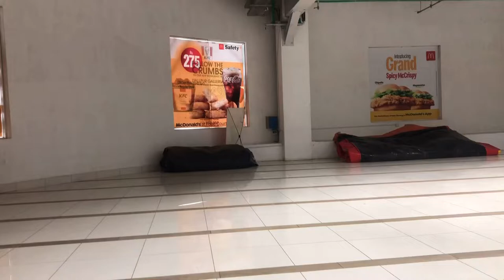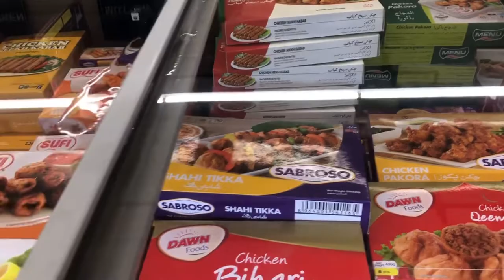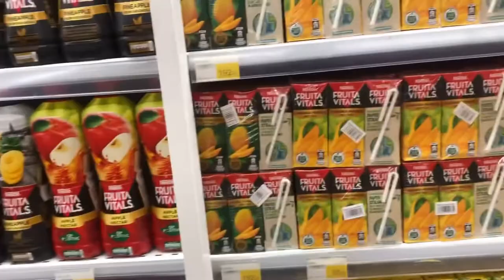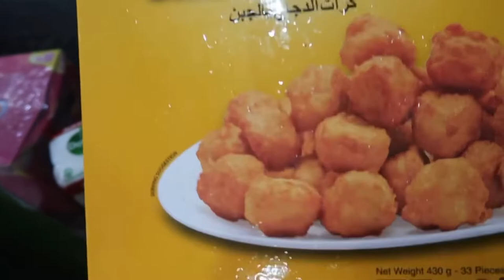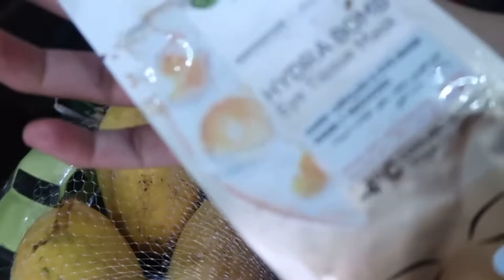Nahi Farak Parhta Mujhay | I Dnt Care